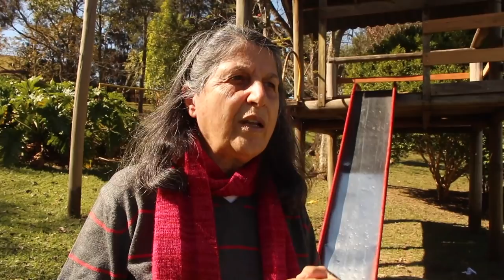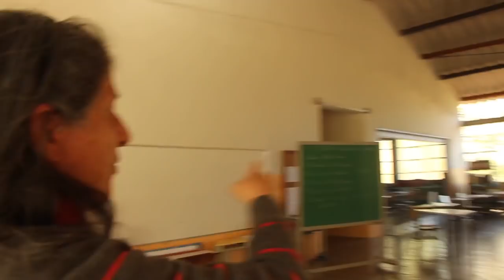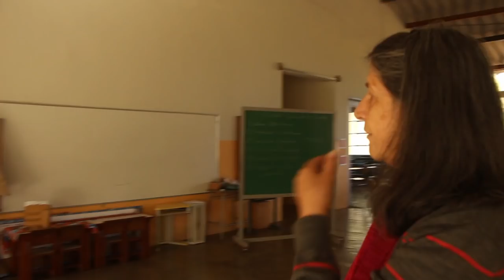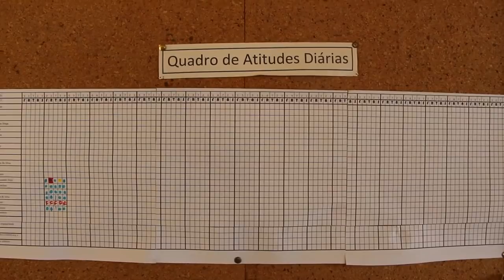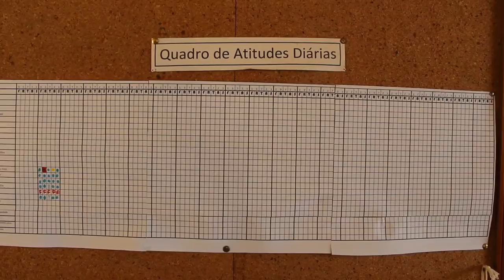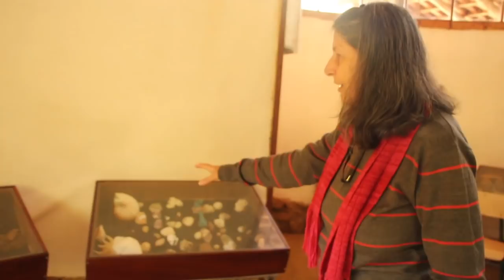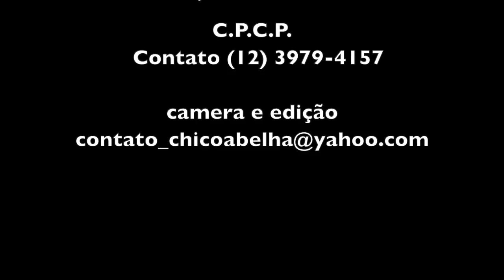CENTRO PEDAGÓGICO CASA DOS PANDAVAS - UMA PROPOSTA DIFERENTE DE ENSINO E APRENDIZAGEM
O Instituto Pandavas mantém a escola de Ensino Fundamental Centro Pedagógico Casa dos Pandavas, com uma proposta diferenciada de ensino e aprendizagem, em que o educando torna-se ator de seu aprendizado e não mero receptáculo. A Educação Democrática não é fácil de se implementar, não é “fazer o que quiser na hora que bem entender”. Existe sim conteúdos essenciais que precisam ser assimilados. Não somos únicos nem pioneiros neste sentido, mas é uma tendência que se afirma cada vez mais no mundo e no Brasil.
Cremos na premissa básica que, num grupo de educandos, nem todos têm que aprender o mesmo assunto, no mesmo ritmo e tendo que atingir o mesmo resultado dentro de um tempo previamente estipulado.
A escola é gratuita para famílias de baixa renda e temos nos esforçado para que assim continue. Mensalidades proporcionais às rendas familiares são cobradas para cobrir as despesas. Mas tem sido insuficiente. O trabalho só continua graças ao esforço de uma equipe de voluntários que acredita no poder da educação como agente transformador da sociedade.

Instituto Pandavas
Ag 6739-3
Cc 311-5